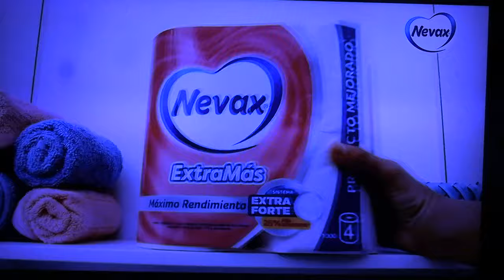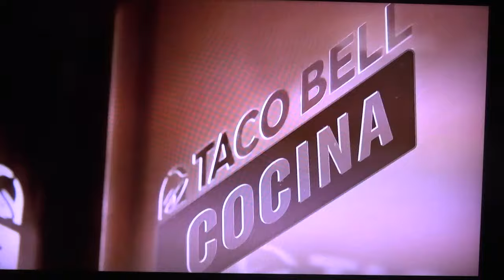Yokasta Valle VS Seniesa Estrada 29 03 2024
Yokasta Valle se enfrenta a Seniesa Estrada por la unifación de títulos de las 105 libras. El ambiente en el Desert Diamond Arena en Glendale, Arizona, está caliente con una cartelera que arrancó desde las 4 p. m. hora tica con los combates preliminares, en medio de un escenario de lleno de luces, color y una muy buena afluencia de público en el que se ven algunos ticos en las gradas.